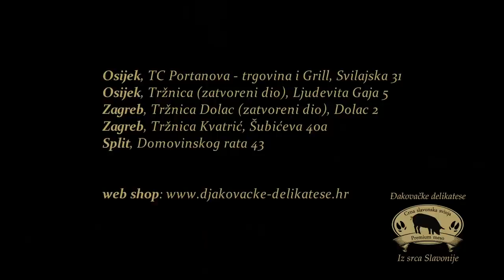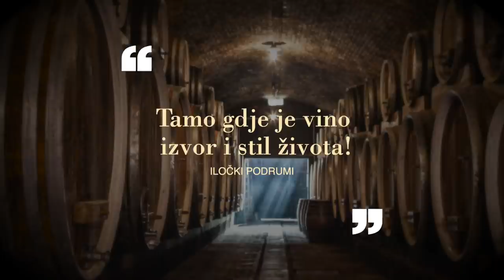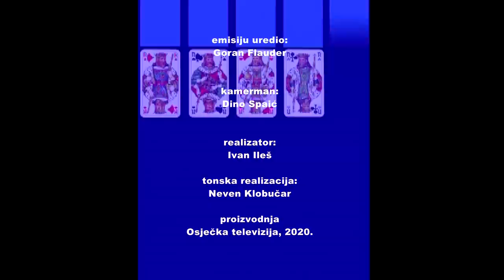KARTE NA STOL 02.12.2020. - Ljubo Jurčić